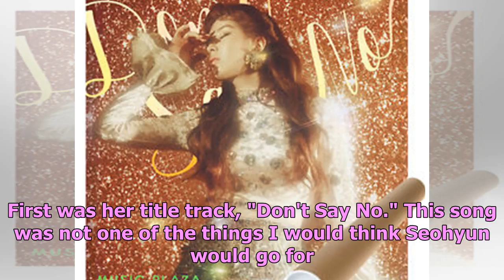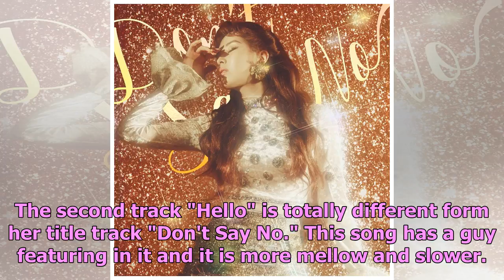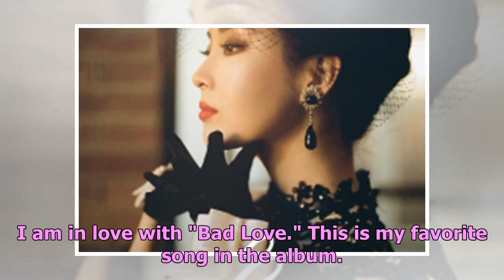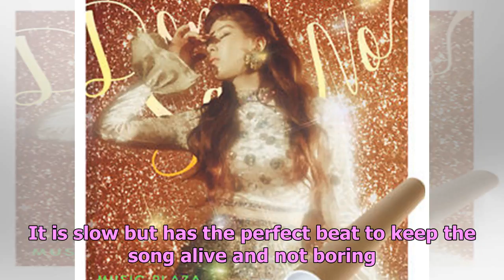[Album Review] Seohyun ‘Don’t Say No’ First Mini Album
Girl's Generation's youngest member Seo Joohyun, or many people and fans know as Seohyun, has finall...